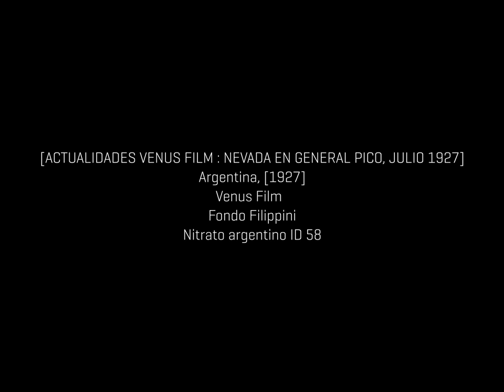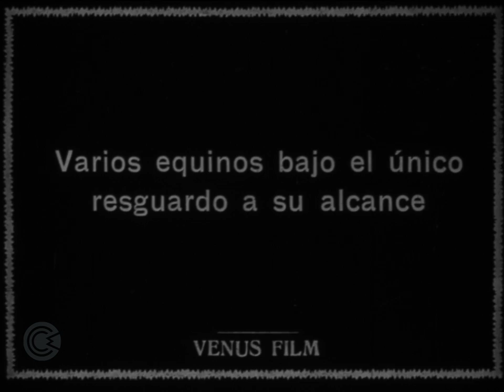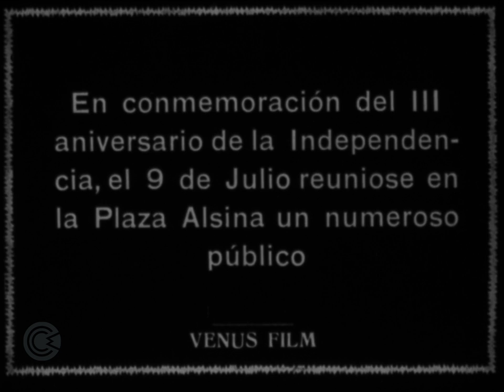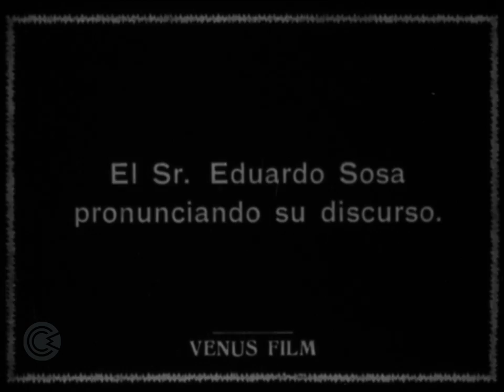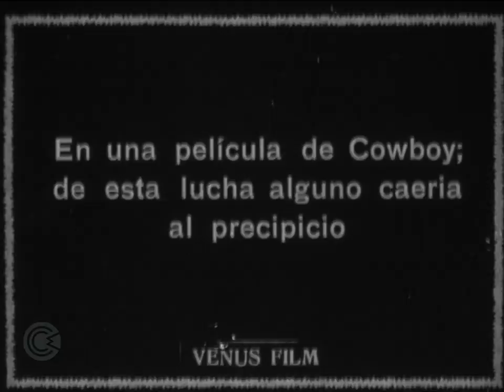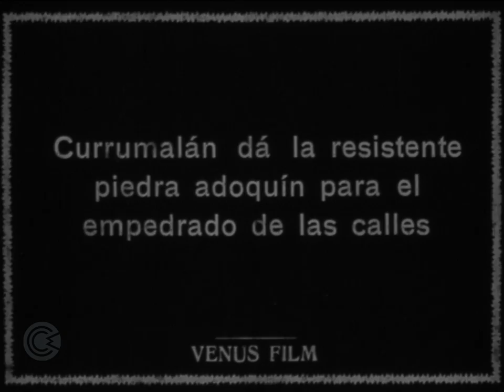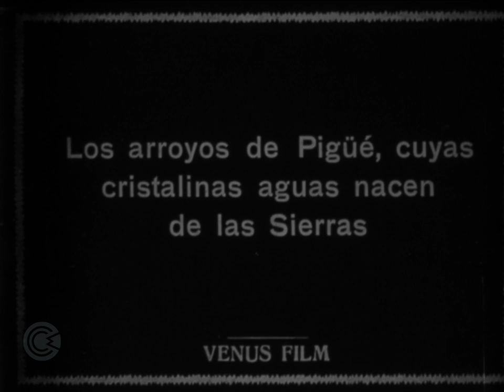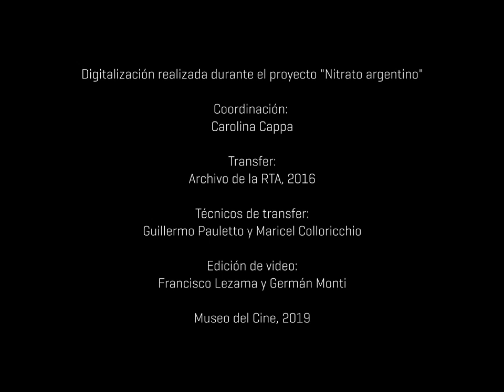Nitrato argentino - [Actualidades Venus Film : Nevada en General Pico, julio 1927]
[ACTUALIDADES VENUS FILM : NEVADA EN GENERAL PICO, JULIO 1927]
Argentina, [1927]
Venus Film
Fondo Filippini
Nitrato argentino ID 58